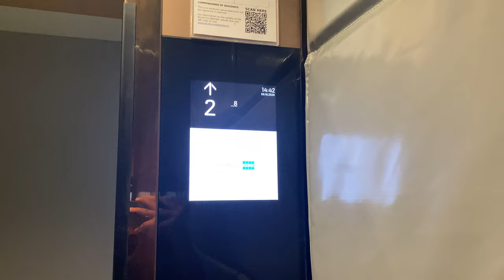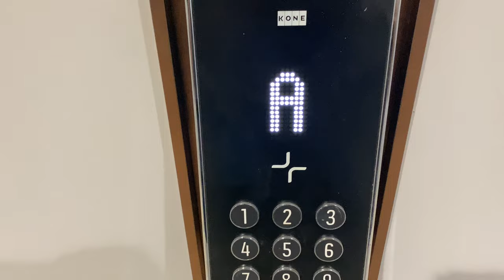KONE S MONOSPACE MRL @ CLEANTECH THREE [BLOCKS A & D]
The lifts in block A, which is similar to the ones shown in this video (from block D), was walled up as it is currently redundant.

The only difference between the lifts in blocks B and C, and blocks A and D is the door configuration: at level 2 the lifts will open up to the opposite side. Therefore, the destination display will indicate '2R' which overflows and causes '..' to be displayed instead. The lifts even announce 'side entrance' to let passengers know the other side of the doors will open.

Comes with Kone Destination/Polaris with a full configuration (i.e. there are no buttons inside the lift to register your calls; all calls are done with the keypad or touchscreen outside the lifts)

Level 3 is supposedly the main floor and so has KSP 858 touchscreen panels. All other floors have KSP 853 keypads.

There is no door close button; Kone lifts are smart enough to tell whether if you entered the lift or not.